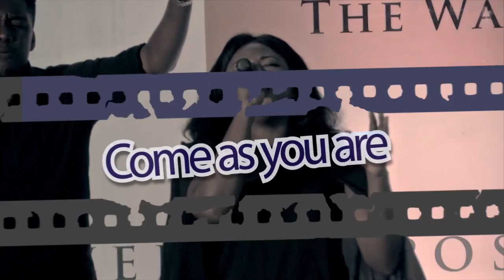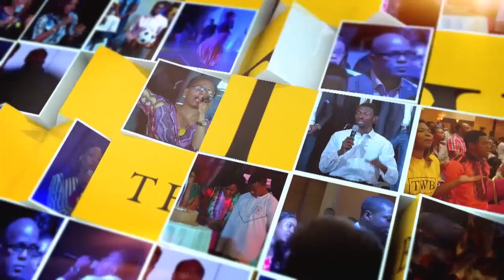TWB UPDATE 220516 REAL